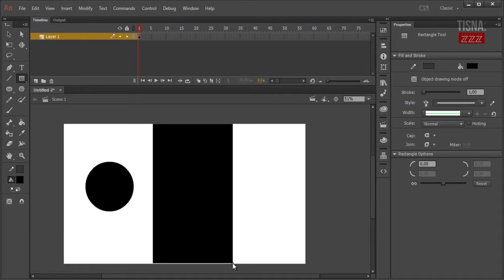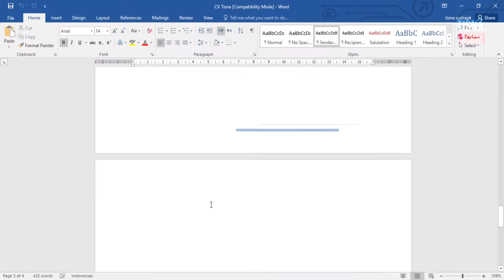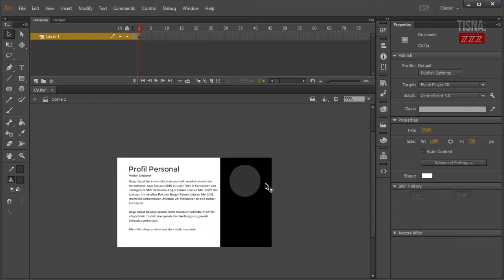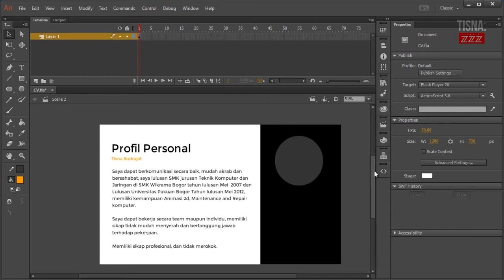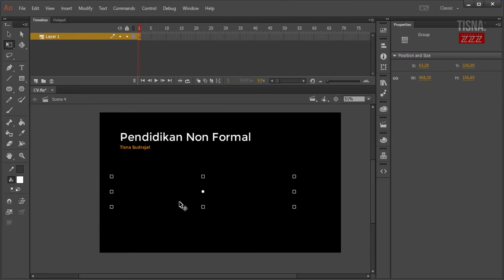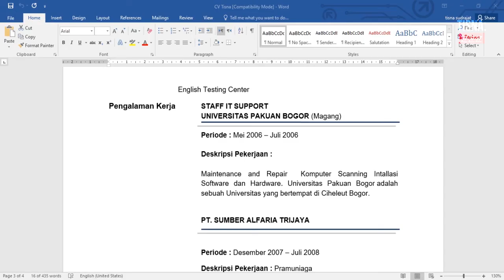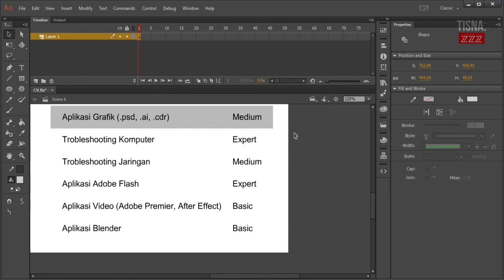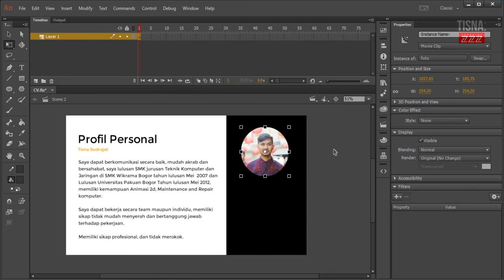Desain Template Curriculum Vitae / Daftar Riwayat Hidup pada Adobe Animate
Video ini menampilkan sekilas  tentang pembuatan desain CV sederhana dengan menggunakan aplikasi Adobe Animate

Semoga Bermanfaat